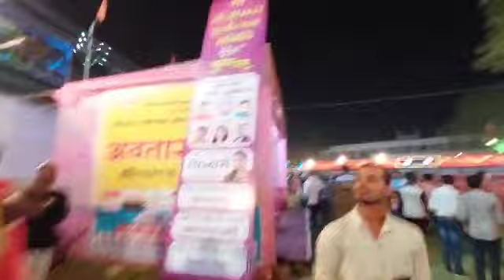बेस्ट गंजपारा दुर्ग झांकी 2022||नवरात्रि झांकी दुर्ग छत्तीसगढ़ || CD VLOGS